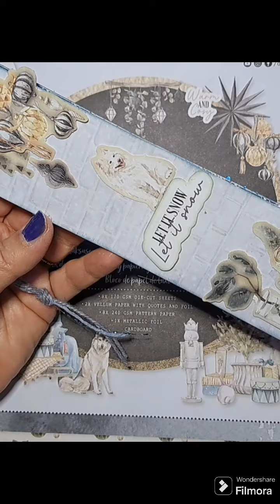Un marque page double utilisation..😃 avec de la récup et des stickers Action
Une idée qui peut être pratique, si comme moi vous aimez noter vos lectures.
Bon visionnage